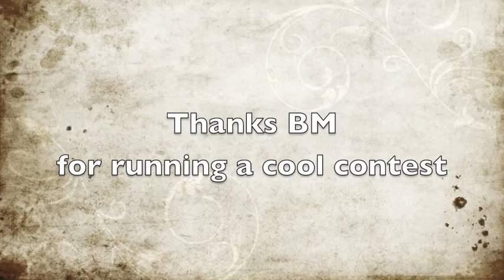20 Gal Planted Tank: Contest entry for bm20197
Hey Brian, wanted to show some support and enter the contest, thanks for running it. Hope you like the video.